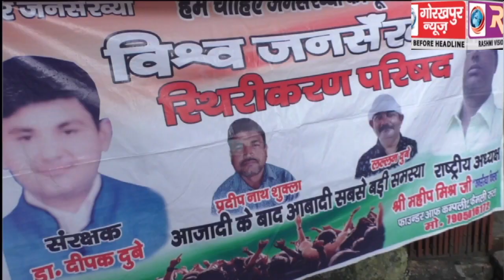विश्व जनसंख्या स्थिरीकरण परिषद के सदस्यों ने जनसंख्या नियंत्रण के लिए कानून बनाने की मांग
विश्व जनसंख्या स्थिरीकरण परिषद के सदस्यों ने जनसंख्या नियंत्रण के लिए कानून बनाने की मांग को लेकर दिया धरना, कहा आजादी के बाद आबादी देश की बड़ी समस्या